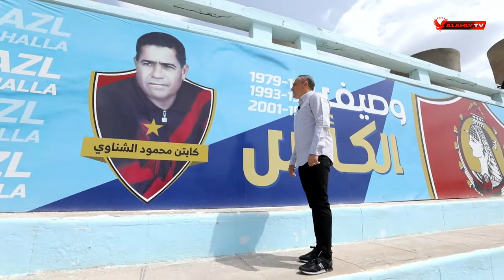اسامة حسنى : عبد الستار على نجم زمن المحلة الجميل واللى لعب مع جيل الاساطير